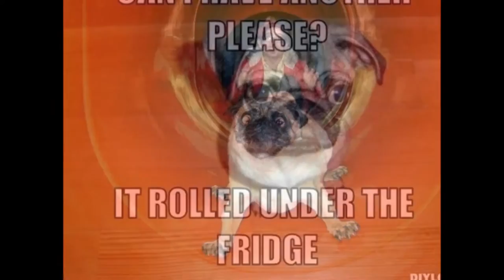funny pug slideshow 2